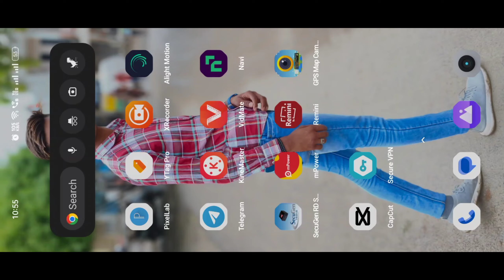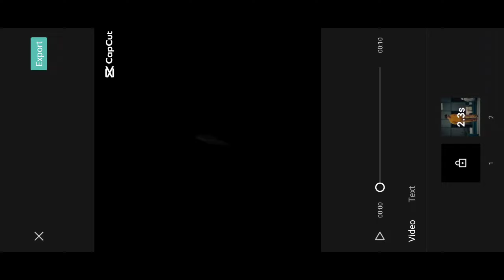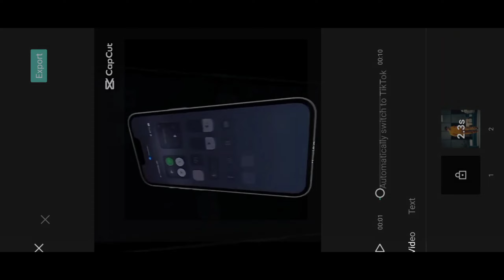Anh Camera iphone Capcut Template | Instagram Reels Editing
Anh Camera iphone Capcut Template | Instagram Reels Editing | Iphone Capcut Template.

Contact me personally if You are against an upload which You may have rights to the Images (or) music, instead of contacting YouTube about a Copyright Infringement. Thank You..! ________________________________________________ © NOTE:- All content used is copyright to (RS Creations Guruji) use or commercial display or editing of the content without proper Authorization is not allowed.

Coming Soon Ganesh Chaturthi video editing Trending Full Screen video editing 2023

rawla mandi wali video kaise banaye
Rawla mandi apps
rawla mandi reels video editing
Rawla mandi ai video kaise banaye
ai scenes
ai scenes photo editing
ai photo generator free app
how to convert normal photo to ai photo
reels new trend
instagram reels
photoleap ai scenes
photoleap ai photo
photoleap app
photoleap
photoleap app se video kaise banaye
videoleap ai video editing
videoleap
horror photo kaise banaye
scene change video editing

ai scene change video editing
Instagram new trending reels editor
photoleap app video editing
last day video editing
last day ai reels editing
ai scenes new video editing
ai new video editing
ai new photo editing
ai new photo to video editing
ai tutorial
ai video editing tutorial
photoleap new ai scenes editing tutorial
photoleap ai scenes photo editing
photoleap app tutorial
photoleap tutorial
ai new photo editing tools
ai tools
photo editing in photoleap ai scenes
new world photo editing
new worlds photo editing in photoleap
photoleap new video editing
photoleap editing
Instagram Viral Horror Photo Change Reels Editing
capcut video background change
insta new trending reels editing
instagram reels nevw trend video editing
instagram trending video editing
photoleap ai mod apk download
tutorial cara edit photoleap
photoleap tutorial
photoleap edits
photoleap by lightricks
photoleap apk
photoleap ai
Ai scenes
Ai scenes photoleap editing
Photoleap ai scenes tutorial
Video tutorial
ai photo to video editing
New world trending reels editing
viral ai instagram reels
instagram reels reels editing
horror reels editing
Photoleap ai scenes
photoleap ai generator
photoleap mod apk
Horror Image Change
Horror Video Editing
Horror Photo Change Video Editing
Horror Photo Editing
VINAY EDITING
instagram horror Reels
Instagram new trending video editing
instagram viral horror video

anh camera iphone capcut template new trend
iphone capcut template capcut
capcut tutorial
anh camera iphone template
capcut new template
capcut anh camera iphone template
iphone camera capcut template